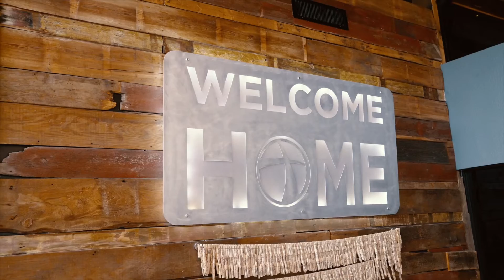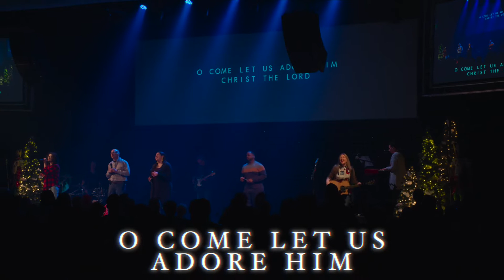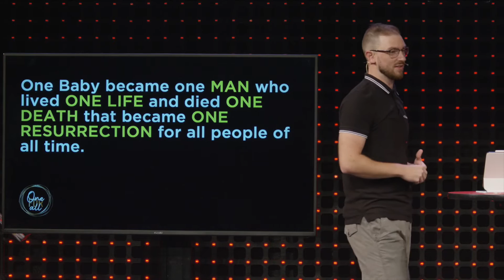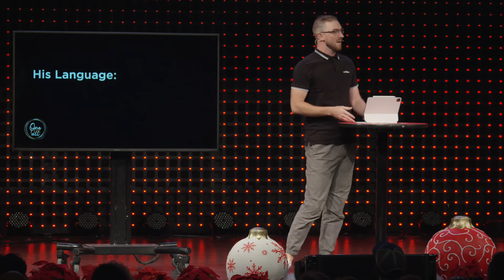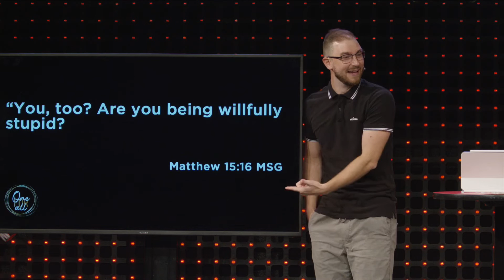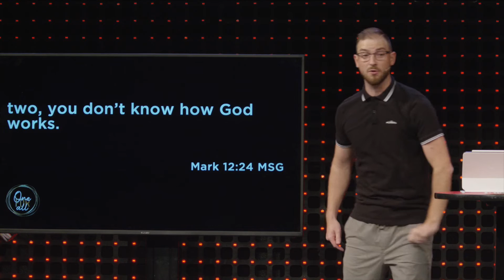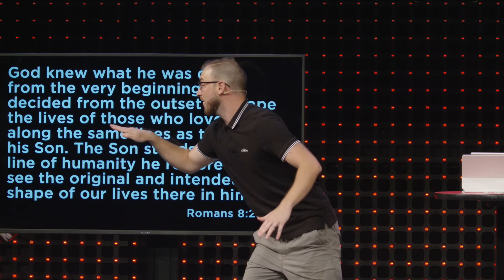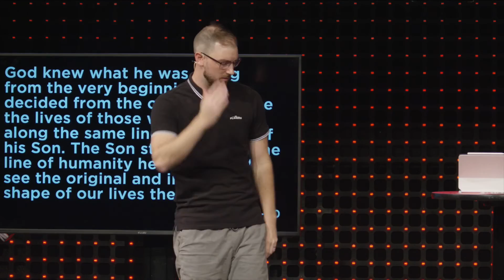One For All: Week 2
This year our Christmas series focuses on the the events leading up to Jesus’s birth, His life, and even His death and resurrection. We will be asking the question “What does this story has to do with me?” as we explore a bigger question which is “Did one baby really become one man who died one death and was resurrected for all people of all time?

Cape Christian is "the church with a park" in Cape Coral, Florida. Yes, a park! There's a splash pad, playgrounds, and shaded areas that you can enjoy every day the week. The park is open to the public from sunrise to sundown. We've also got a great Monday - Friday preschool for 18 months up to VPK. Our weekend in-person services are Saturdays and Sundays. Check capechristian.com for  our current times. For the best Church Online experience, join us at live.capechristian.com We are also on-demand on Facebook, YouTube, and our app all week long!